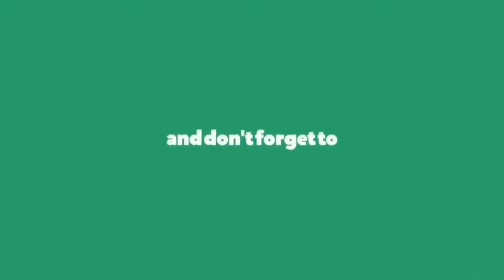Lee Min Ho | Behind The Scene 《 Legend of the Blue Sea》 Part 2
leeminho # legendofthebluesea